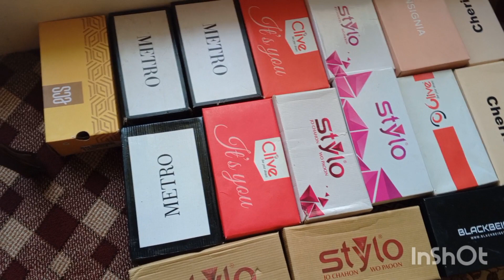MY WEDDING SHOES COLLECTION/ HOW TO SELECT SHOES FOR WEDDING